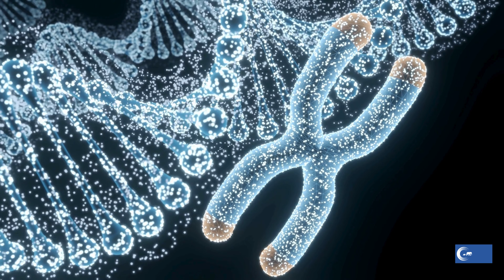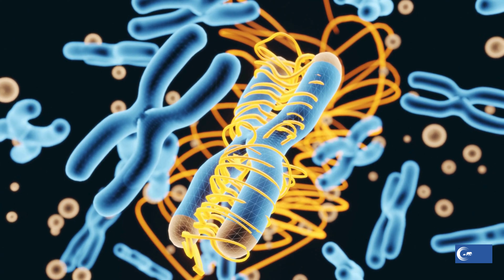Black Rhino Conservation | What We’ve Been Doing Wrong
We explore the world of the eastern black rhinoceros (Diceros bicornis michaeli) — one of Africa’s most endangered species. Beyond poaching and habitat loss lies a hidden conservation challenge: genetics.

We investigate how various conservation strategies impact the genetic well-being of black rhino populations.

👉 Key topics covered in this video:

* The history and decline of the black rhino
* The risks of small, isolated populations and inbreeding depression
* Conservation tools: translocation vs. natural dispersal
* How cutting-edge genomics reveals hidden risks in management strategies
* Surprising findings about genetic load and long-term population health
* The ethical questions of fencing, corridors, and human intervention
* Practical solutions: habitat connectivity, genomic monitoring, and community involvement
* A hopeful path forward for rhino conservation

🔬 Original Study (PNAS, 2025):
Mellya RVK, Mable BK, et al. Natural dispersal is better than translocation for reducing risks of inbreeding depression in eastern black rhinoceros (Diceros bicornis michaeli).